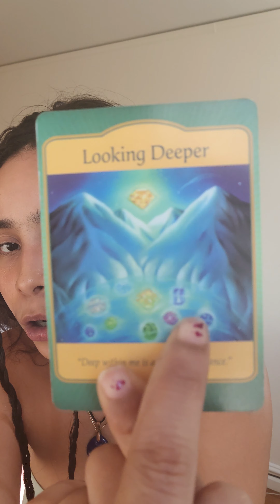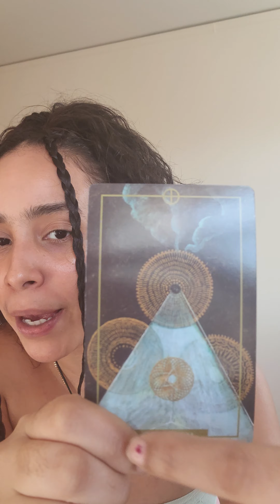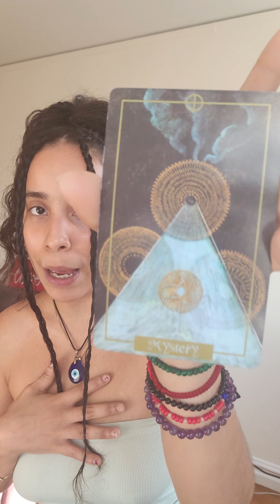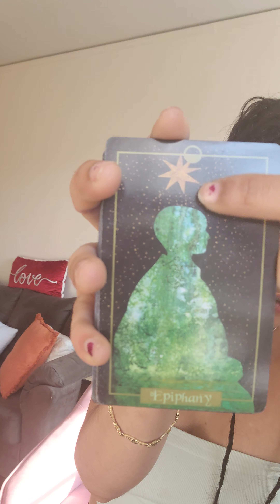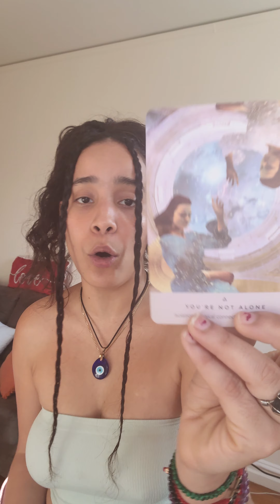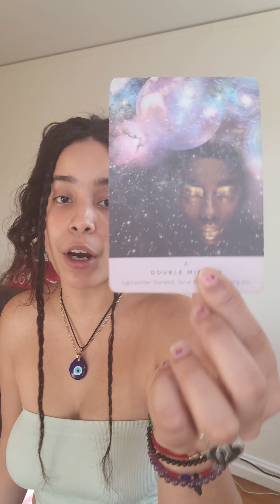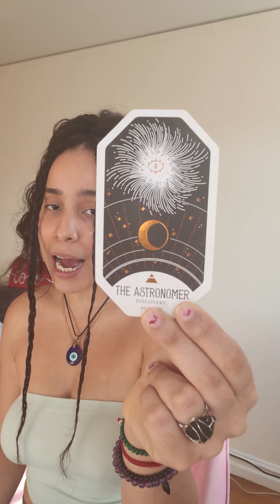GOD HAS SENT OUT A SIGNAL TO ALL CHOSEN ONES🧨 144⭐️ITS TIME TO ILLUMINATE THIS DARK WORLD!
I📸INSTAGRAM:
maji_touch

 📦🎁SEND GIFTS! ✨

459 Columbus ave #4001